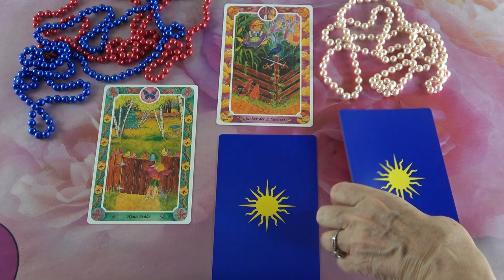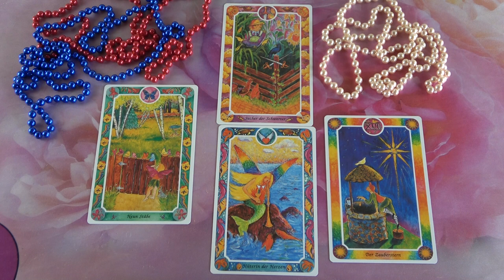Mit gondol, mit érez és mit fog tenni?💖Szerelmi jóslás💖